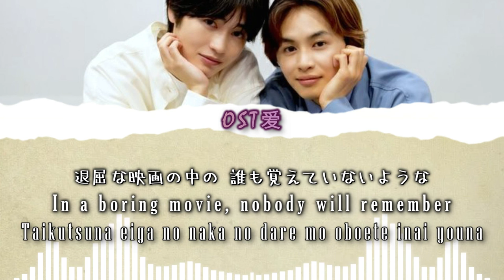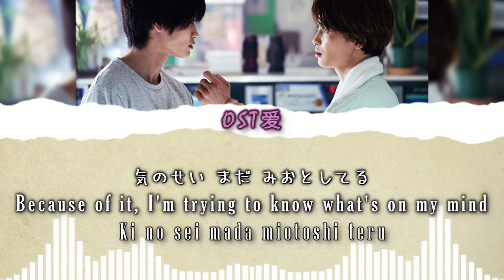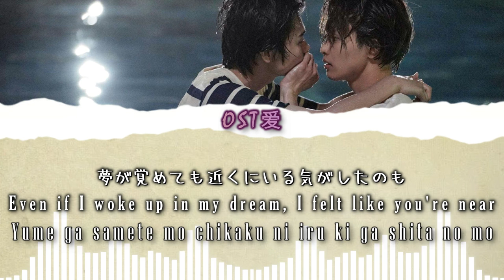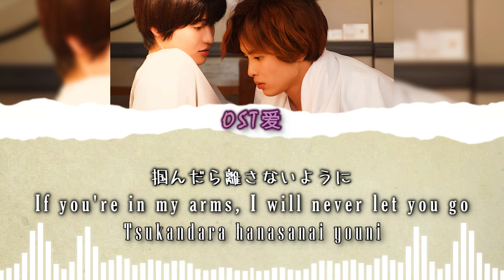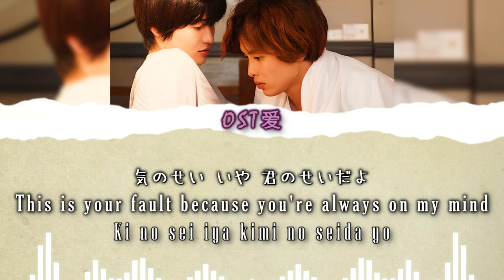「 朔日 Sakujitsu 」帰りの会 Kaerinokai : みなと商事コインランドリー l Minato Shouji Coin Laundry OST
ALL RIGHTS ADMINISTERED by LGeT on behalf of SKID ZERO
⚠️ I PROMOTE ONLY the DRAMA & SONG on my VIDEOS.

DRAMA : みなと商事コインランドリー l Minato Shouji Coin Laundry

Actors :
• Kusakawa Takuya​ 草川拓弥 (Akira Minato)

SYNOPSIS:

Akira Minato inherited his grandfather's coin laundry. And so, the middle-aged former corporate drone, Akira, peacefully ran the well-loved coin laundry. One day, a high-school student, Shintaro Katsuki, enters the coin laundry. Despite the age difference, they quickly became friends. However, Shintaro suddenly found out that Akira is gay...

[ みなと商事コインランドリー l Minato Shouji Coin Laundry ]
[ 帰りの会 Kaerinokai - 朔日 Sakujitsu ]